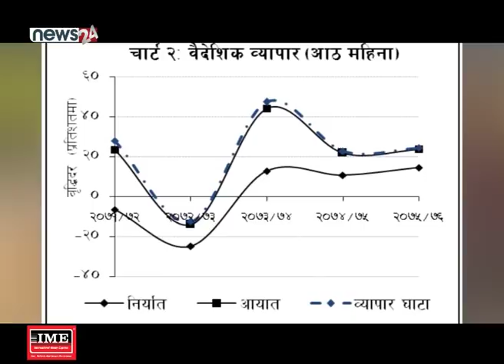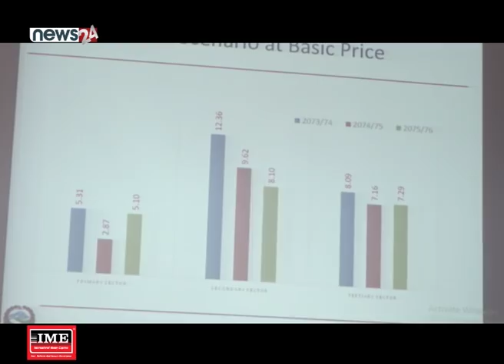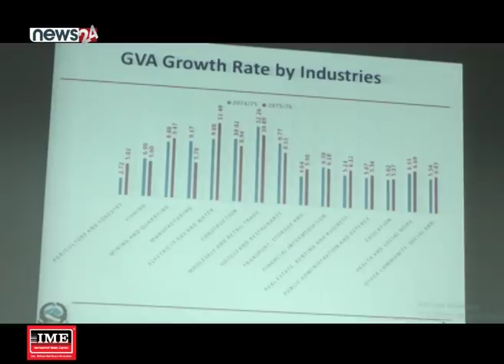ब्यापर घाटामा वृद्धि हुनु उच्च आर्थिक वृद्धिका लागि चुनौतीपूर्ण - NEWS24 TV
लगातार तीन वर्ष उच्च आर्थिक वृद्धि भएपछि सरकार दोहोरो अंकको आर्थिक वृद्धि हासिल गर्ने बताउँछ । प्रधानमन्त्री केपी ओलीले पनि अबको केही वर्षमा दोहोरो आर्थिक वृद्धि हुने बताउनुभएको छ । तर आर्थिक वृद्धि बढाउने कुनैपनि उपकरण सकारात्मक छैनन् । व्यापार घाटा उच्च छ, बजेट खर्च समयमा हुन सक्दैन त्यसैले अर्थतन्त्र थप चुनौतीपूर्ण बनेको छ ।

आर्थिक वर्ष २०७३÷०७४ मा ७ दशमलव ७४ प्रतिशत रहेको आर्थिक वृद्धि गत वर्ष ६ दशमलव ३ प्रतिशतमा झ¥यो । यसअघि लामो समय ५ प्रतिशत भन्दा कम आर्थिक वृद्धि भएको थियो। यस वर्ष समयमा पानी परेका कारण ५८ लाख मेट्रिकटन धान उत्पादन भएको छ । जसले गर्दा आर्थिक परिसूचकको वृद्धिदर ६ दशमलव ८१ प्रतिशत हुने सरकारको अनुमान छ । प्रधानमन्त्री केपी शर्मा ओलीले अबको केही बर्षमा दोहोरो अंकको आर्थिक वृद्धि हुने बताउनुहुन्छ । तर त्यसको आधार भने अहिले सम्म तयार भएको छैन् । तर राष्ट्रिय योजना आयोगले भने साधन र स्रोत प्रयाप्त भएको दावी गर्छ
राजनीतिक स्थिरता नहुनु र उत्पादन निकै कम हुँदा लामो समय आर्थिक परिसूचकको वृद्धिदर ५ प्रतिशत भन्दा कम रहयो ।
आर्थिक वृद्धिका चुनौतीहरु
व्यापार घाटा वृद्धिदर  २४.५ प्रतिशत
चालु खाता घाटा १ खर्ब ९१ अर्ब
सोधानान्तर घाटा ५८ अर्ब ९९ करोड
विदेशी विनिमय सञ्चिति १० खर्ब ६१ अर्ब घट्दो अवस्थामा
बजेट खर्च  न्यून
हाल सम्मको बेरुजु ६ खर्ब  ८३ अर्ब
राजश्व संकलन लक्ष्य भन्दा कम
आन्तरिक कर्जामा  १३ प्रतिशतले वृद्धि
बैंकमा कर्जाको ब्याजदर  १२ प्रतिशत माथि

यसबाहेक डलरको मूल्यमा भएको वृद्धि, वस्तु तथा सेवाको मूल्य वृद्धि, कुल उत्पादन बढ्न नसक्नु लगायतका कारण आर्थिक वृद्धि थप चुनौतीपूर्ण बनेको छ ।
उत्पादन बढाई निर्यात नबढाएसम्म र ब्यापार घाटा कम नगरेसम्म कुनै पनि बेला आर्थिक वृद्धिदर खस्कन सक्ने छ । त्यसैले आर्थिक वृद्धिदरमा व्यापार घाटा मूख्य चुनौती बनेको छ ।